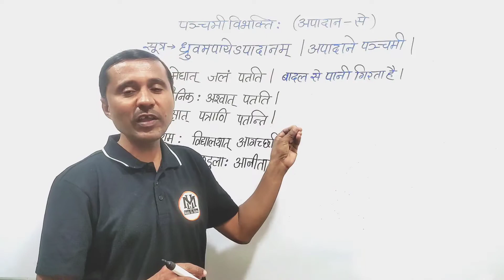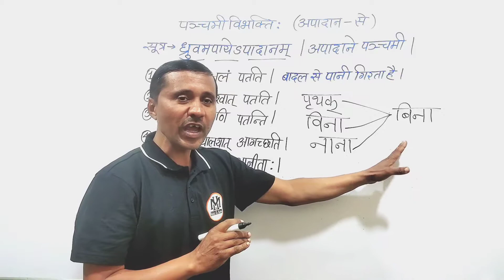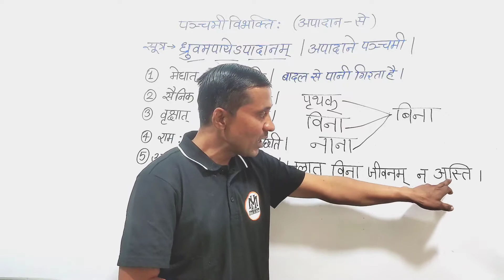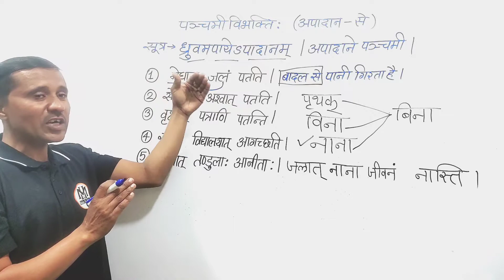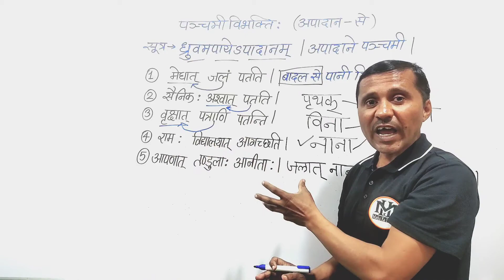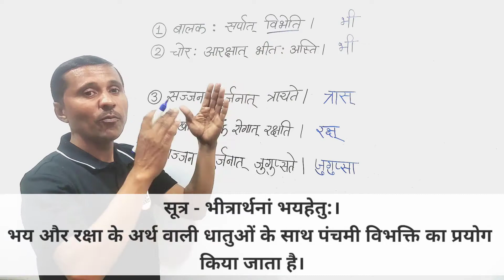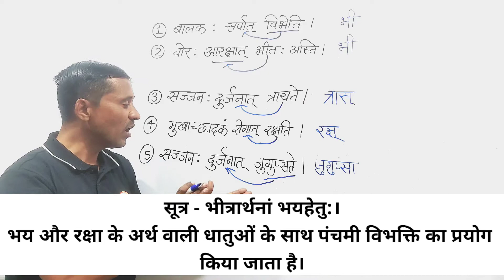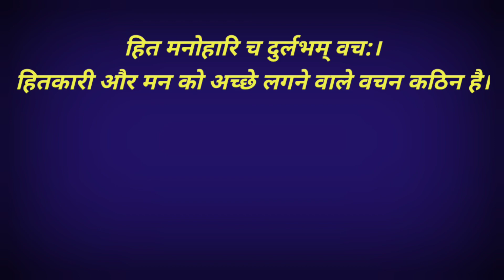कारक प्रकरण | पंचमी विभक्ति: | संस्कृत व्याकरण | Karak Parichay Sanskrit vyakaran Trick🎯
Learn more about @Mathskahalwa

 ➤ संस्कृत व्याकरण से संबंधित सभी वीडियो देखने हेतु नीचे दी गई लिंक को टच करें  ↘️

अगर आप नये हो तो 𝗠𝗮𝘁𝗵𝘀 𝗸𝗮 𝗵𝗮𝗹𝘄𝗮  चैनल को  𝗦𝘂𝗯𝘀𝗰𝗿𝗶𝗯𝗲 करे ताकि आपको हमारी नई नई विडियो सबसे पहले मिलें और विडियो में कोई कमी हो तो 𝗖𝗼𝗺𝗺𝗲𝗻𝘁 करके जरुर बताएं आपके उत्तम सुझाव आमंत्रित हैं और वीडियो पसन्द आएं तो 𝗟𝗶𝗸𝗲 जरुर करें ताकि हम और अच्छे तरीके से विडियो बनाते रहें और  𝗦𝗵𝗮𝗿𝗲 भी करें ताकि ज्ञान फैलता रहें ➤

➤➤➤𝗧𝗲𝗮𝗺➤➤➤ 𝗠𝗮𝘁𝗵𝘀 𝗸𝗮 𝗵𝗮𝗹𝘄𝗮